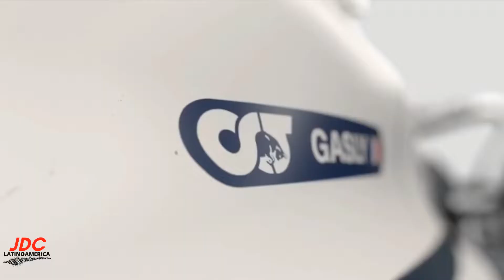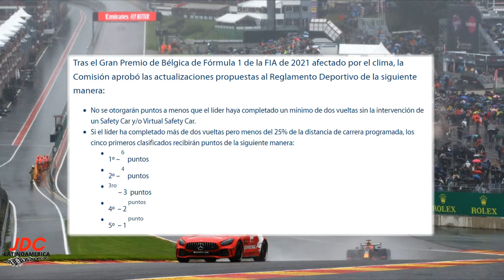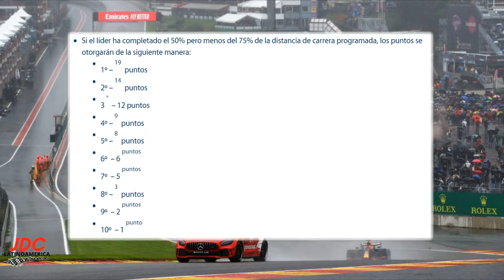ANALISIS AT03, NUEVAS DECISIONES DE CARRERAS SPRINT Y NUEVAS REGLAS SOBRE CARRERAS SUSPENDIDAS |JDC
UN ANALISIS DEL AT03 DE LA ALPHA TAURI, ADEMAS EL DILEMA DE LAS SESIONES SPRINT PRACTICAMENTE SE HA RESUELTO, TAMBIEN, SE RENUEVAN LAS DECISIONES SI UN GRAN PREMIO SE SUSPENDE,  LO TENEMOS AQUI EN JDC F1 LATAM .

Y TAMBIEN NUESTRO VIDEO DE LO MEJOR Y LAS MEJORES TOMAS DE LA NUEVA PRESENTACION.:

DEJANOS TUS IMPRESIONES, CUENTAN MUCHO PARA NOSOTROS. COMENTA QUE TE PARECE EL NUEVO MONOPLAZA.

SI YA TE HAS UNIDO A LA COMUNIDAD TE AGRADEZCO DE MANERA
INFINITA SI NO TE HAS UNIDO, TE INIVTAMOS A HACERLO.

Y gracias por elegirme para ser tu voz  de la Clase Premier de las Carreras!

All Photographs and Images used belong to their respective companies.  Video protected by the first amendment of the United States Constitution because it is transformative in nature and does not cause a negative effect on the market for the original work. **